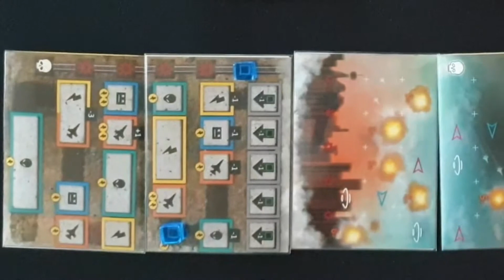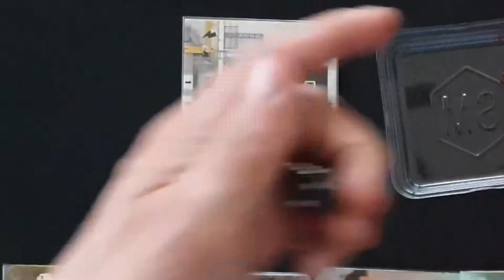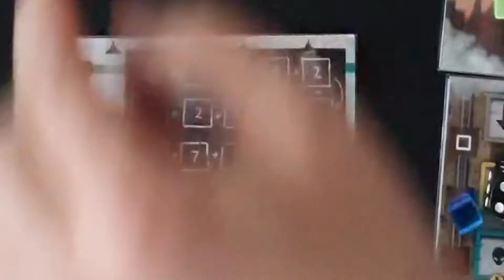[보드레인저] 157-2. 언더 폴링 스카이즈 플레이 영상 (명절 특집)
명절 특집 보드게임 입니다^^